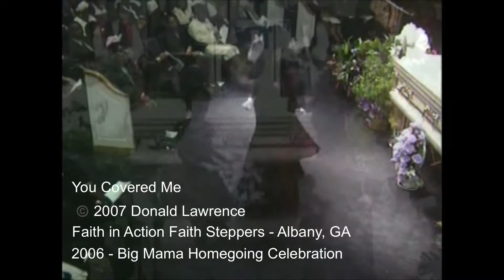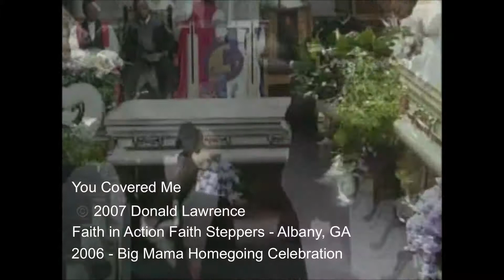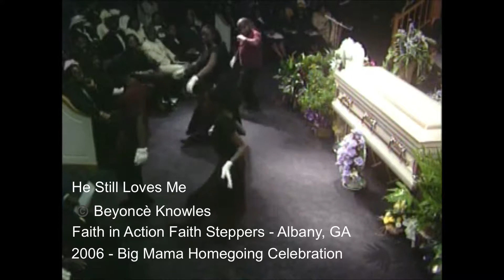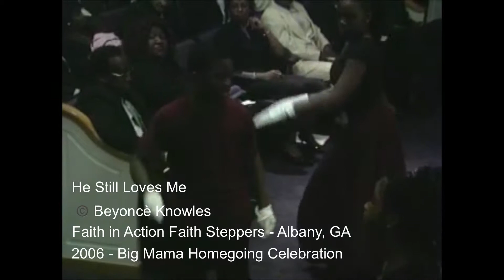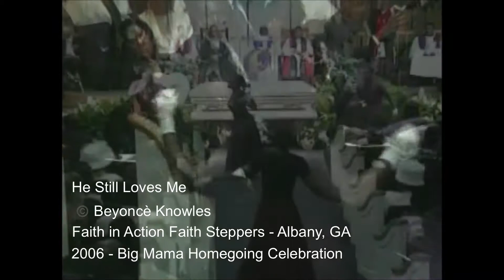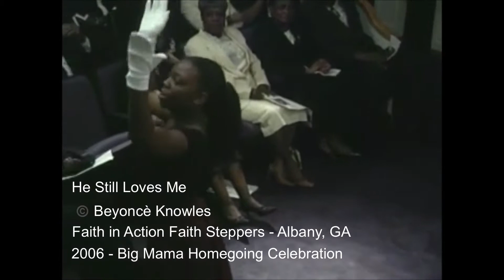Sights And Sounds | Pastor Gloria J Pollard